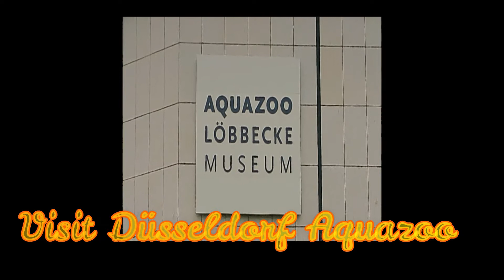Germany Düsseldorf Aquazoo -ஒப்பிலான் ஜெர்மனி பயணம் -